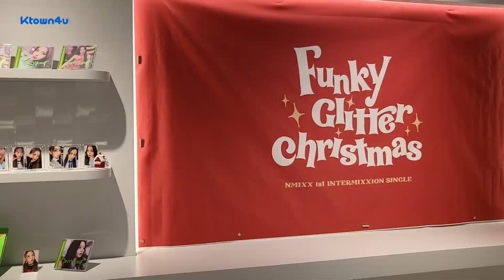x Ktown4u | WATCHING Ktown4u POP-UP STORE ONLINE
🗺️ 주소: 서울 종로구 인사동길 49 안녕인사동 내 3층
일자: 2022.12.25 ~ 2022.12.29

🗺️ Place: 49, Insadong-gil, Jongno-gu, Seoul 안녕인사동 3F
Open Time: PM 12:00 ~ 20:00